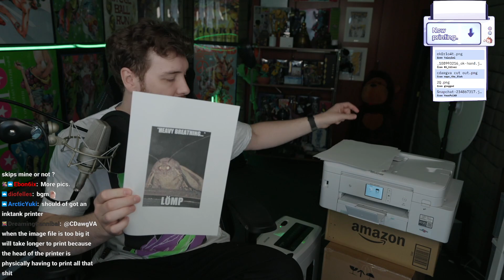I have Nightmares about Cinnamoroll Every Night